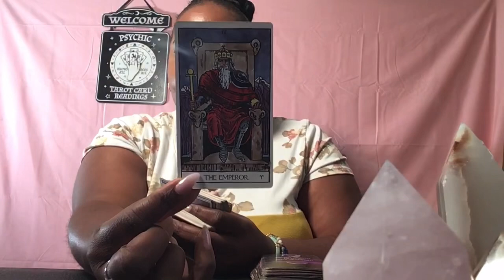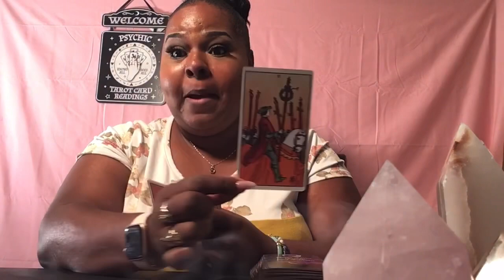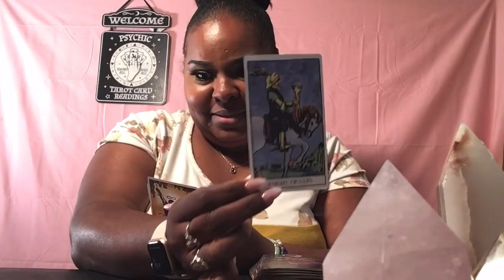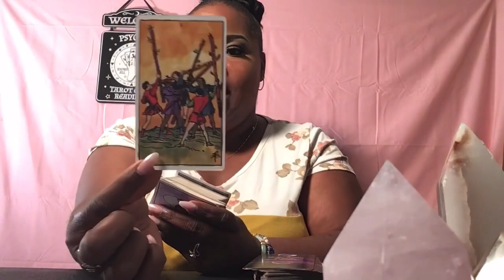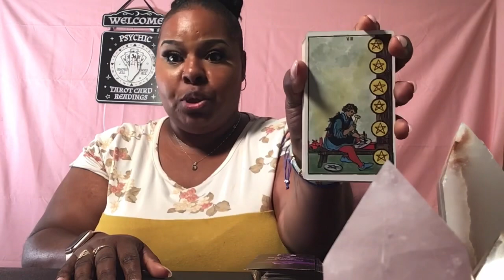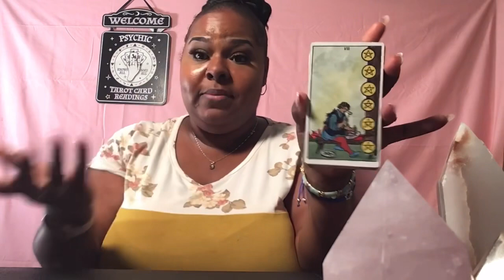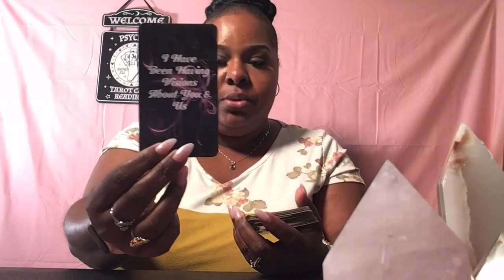What they’re not telling you!🫢👀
Collective Messages😌✨💖

As always, if it doesn’t apply, let it fly
This is a GENERAL collective reading, meaning ALL signs and is timeless so it can resonate at any given time😌

If you’d like to send a gift please send gifts to